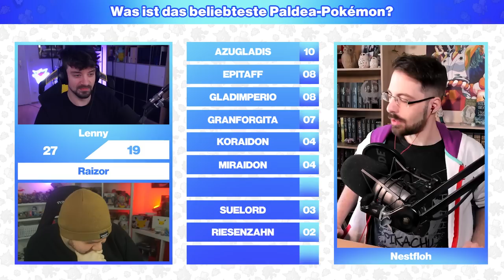Ich habe 100 Pokémon-Fans gefragt, ...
100 Leute wurden gefragt, was ihr Lieblings-Pokémon aus Paldea ist. Wer holt die meisten Punkte?

 Mit dabei: @Raizor und @Lennyficate

Schnitt: Nestfloh